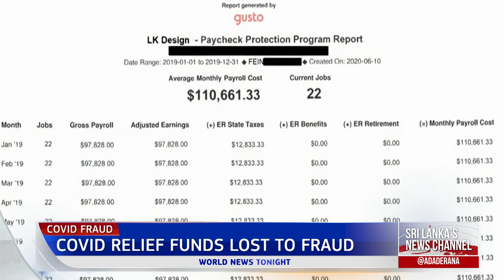Ada Derana World News Tonight | 29th March 2022